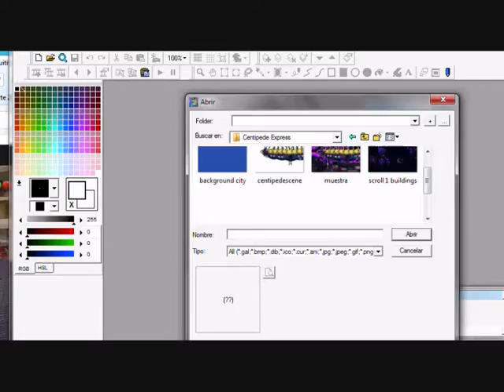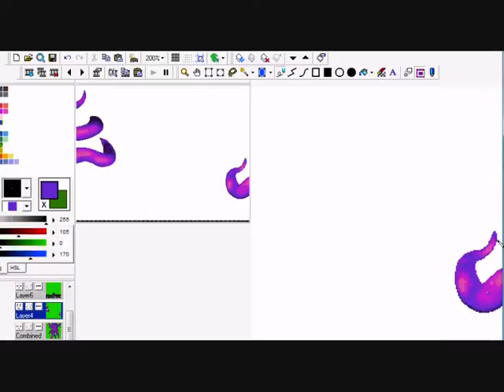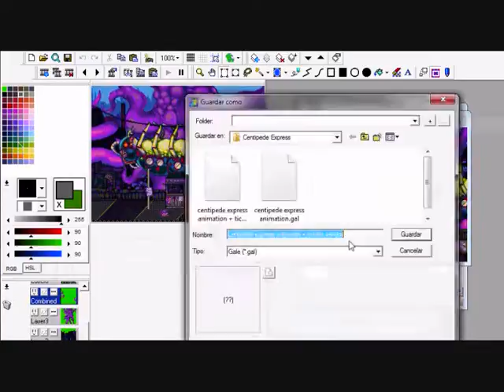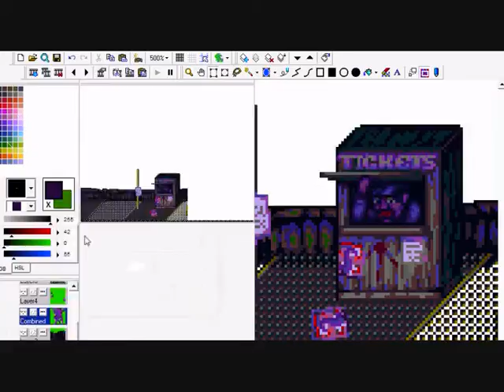Pixel Art: Animating the Centipede Express scene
The animation of the tickets vendor and the background. It's a very simple animation because we are running out of time. I hope you like it, or at least, I hope it to be instructive.